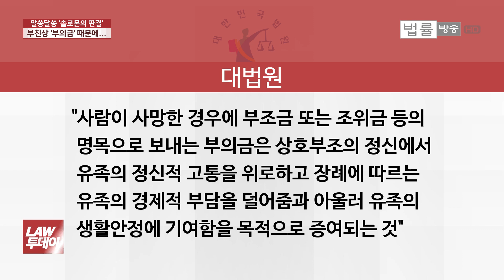상속 재산은 아닌데... 장례 부의금 법적으로 누구 것, 분배는 어떻게 / 법률방송뉴스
▲유재광 앵커= 일상생활에서 부딪칠 수 있는 알쏭달쏭한 법률문제를 법제처 생활법령정보와 함께 알아보는 '알쏭달쏭 솔로몬의 판결’, 오늘(9일)은 장례 부의금 얘기해 보겠습니다. 신새아 기자 나와 있습니다. 어떤 상황인가요.

▲기자= 예를 들어 이런 상황입니다. 나장수 할아버지는 3일 전 98세의 나이로 돌아가셨습니다. 이 나장수 할아버지는 59세에 홀아비가 돼 배우자는 없고 슬하에 아들 2명과 딸 1명이 있습니다. 나 할아버지의 장례식 때 1천명의 조문객이 와서 부의금의 총액은 5천만원이 모였는데요. 이 1천명의 조문객 중 700명이 나 할아버지의 차남이자 모 그룹의 상무 나창훈씨 회사직원과 친구들이었습니다.